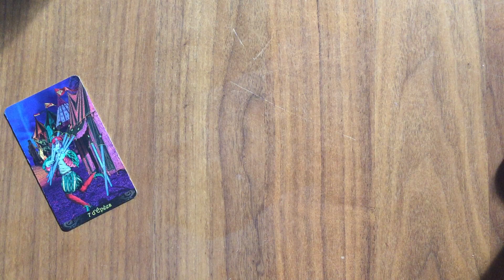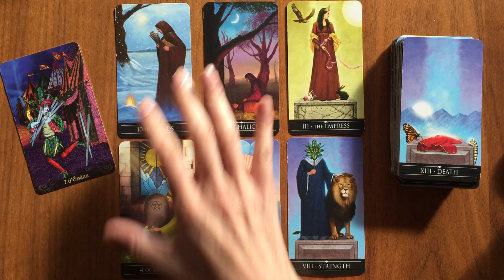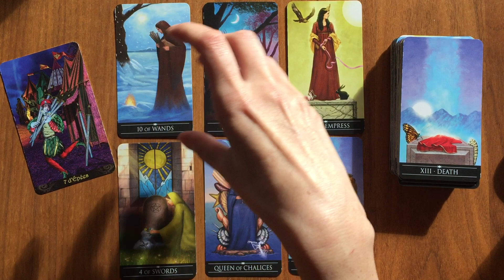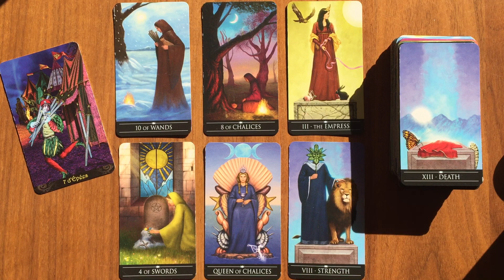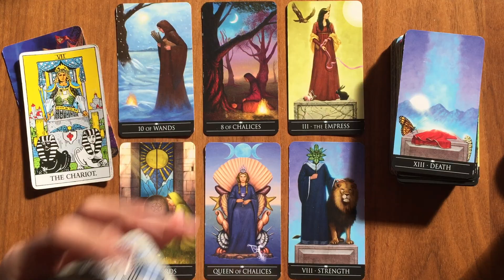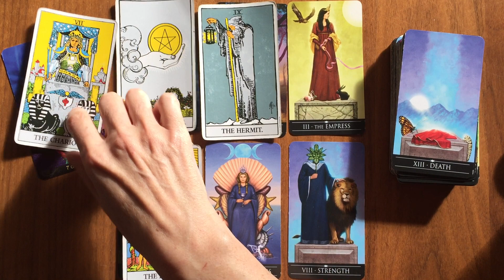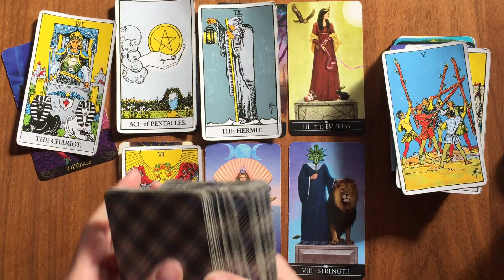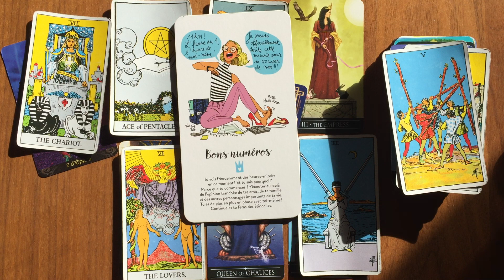Bélier Semaine du 7 au 13 Novembre ✨Il est temps de faire un choix